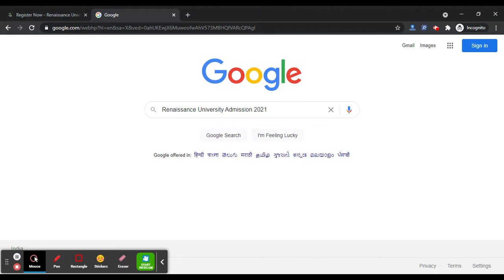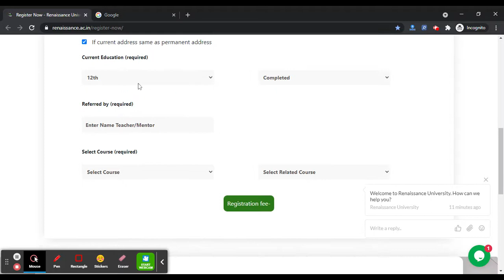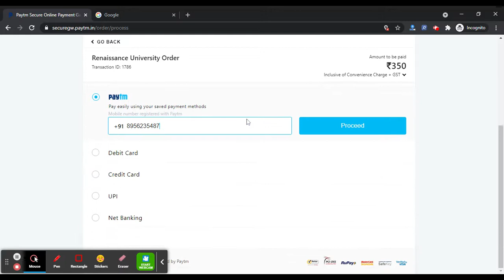Renaissance University 2021 Application Form (Released) - How to Fill Renaissance Application Form